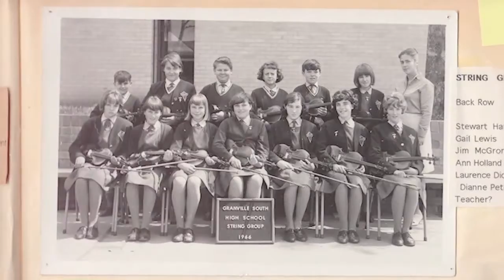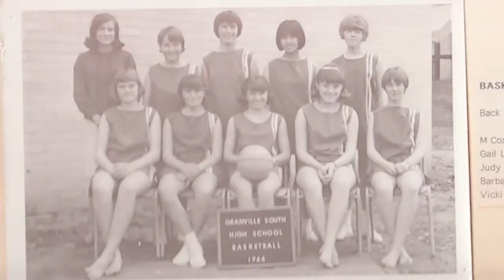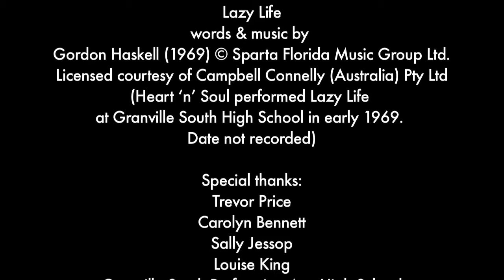Pearls of Granville - No Running on the Asphalt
Multimedia Artwork 'No Running on the Asphalt' from the PEARLS OF GRANVILLE A TOUR OF ARCHITECTURE & SUBURB produced by Information and Cultural Exchange (ICE) as part of Sydney Architecture Festival 2013

Cinematography & Editing by Ali Kadhim
Curator - John Kirkman
Producer - Jonathan Wilson
Archival images courtesy Granville South Creative Arts High School Archive and Granville Historical Society and Archive
Photography - Michelle Cotterill

Lazy Life words & music by Gordon Haskell (1969) © Sparta Florida Music Group Ltd. Licensed courtesy of Campbell Connelly (Australia) Pty Ltd
(Heart 'n' Soul performed Lazy Life at Granville South High School in early 1969. Date not recorded)

Special thanks:
Trevor Price
Carolyn Bennett
Sally Jessop
Louise King
Granville South Performing Arts High School
Gloria and Karena, NSW Vigaro Association
Ellen Rijs
Beth and Rod Finn
Granville Historical Society and Archive
NSW State Records, Kingswood